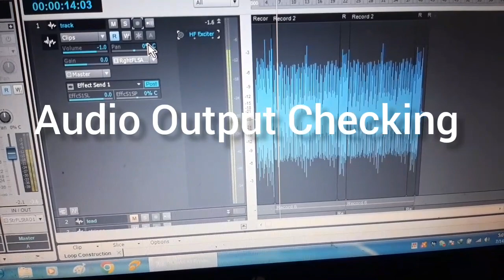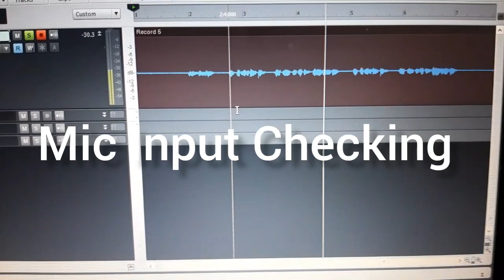mobileprem-audio mobilepre||mobilepre usb||maudio